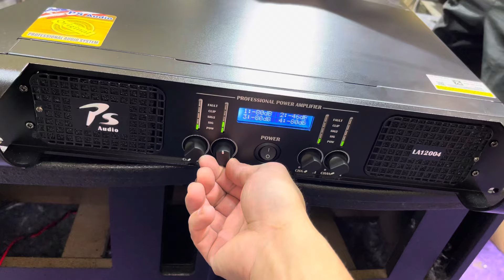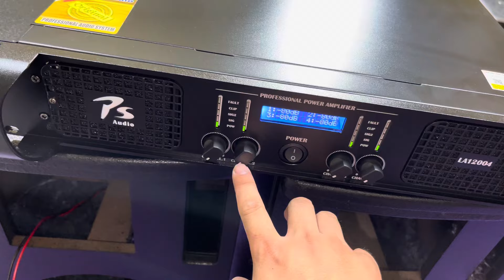mung 2 khai xuân đầu tháng,cục đẩy ps 12004, 4 kênh cực trâu bò,bass 40 neo bi gửi xe ae ???